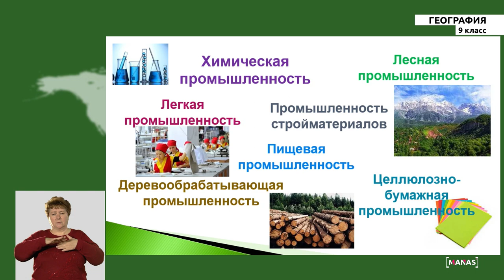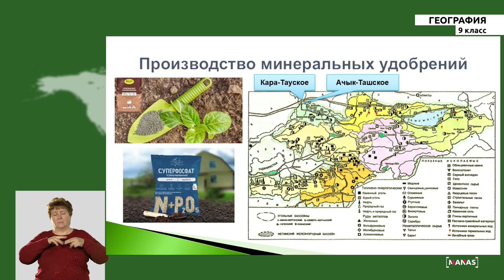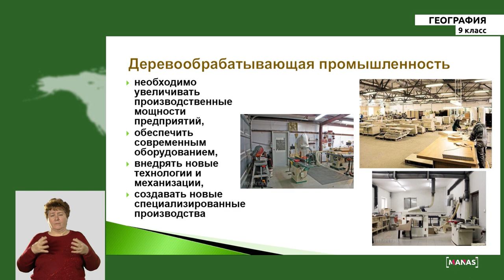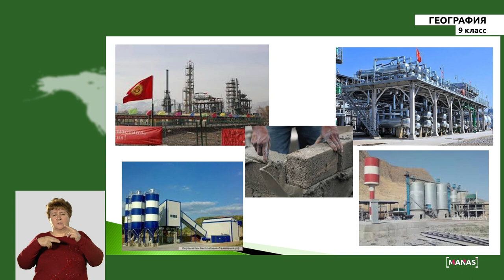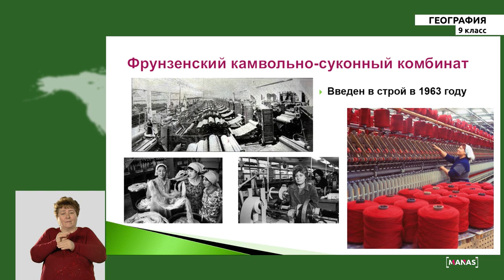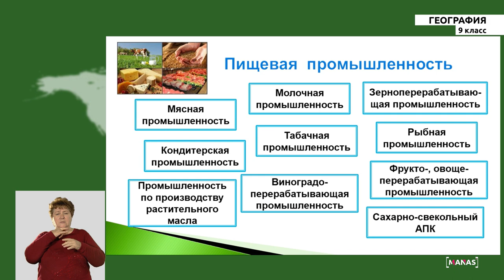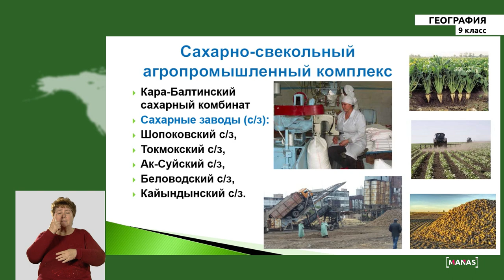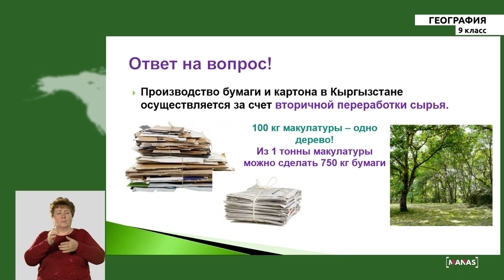9 класс - РУ - География - №3 - Химическая, лесная, промышленность стройматериалов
9 класс - РУ - География - №3 - Химическая, лесная, промышленность стройматериалов